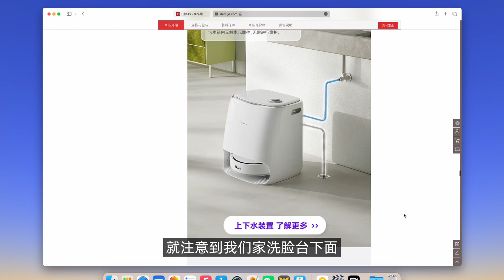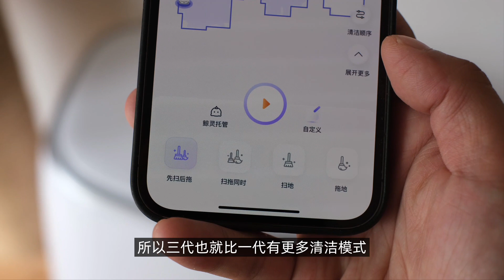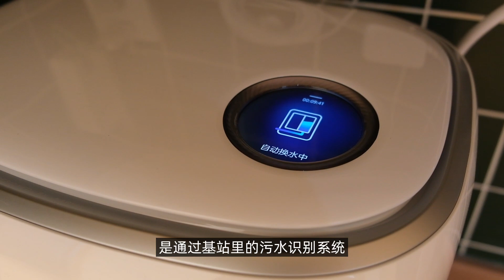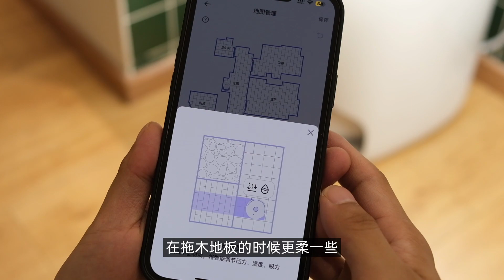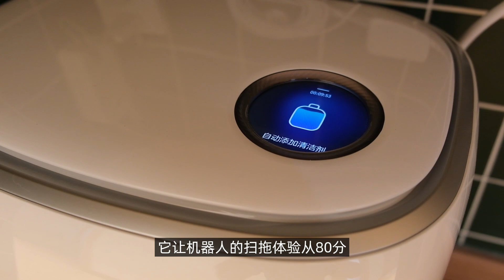云鲸J3扫拖地机器人：我家今年最香的一个设备升级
最近我把家里的云鲸J1升级成了第三代J3。不得不说，真香！不用换模块，自动上下水，尘盒也大了很多。还有更多很贴心实用的细节升级。